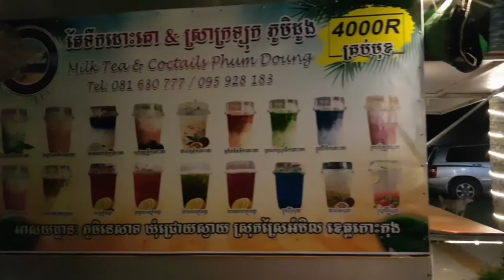Episode 54: Visiting Fishery Beach in Koh Kong Sre Ambel